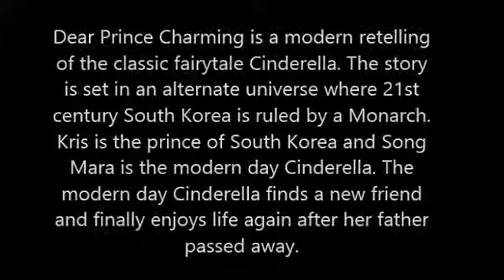Love Spell: EXO Edition presents... Dear Prince Charming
Dear Prince Charming is a modern retelling of the classic fairytale Cinderella. The story is set in an alternate universe where 21st century South Korea is ruled by a Monarch. Kris is the prince of South Korea and Song Mara is the modern day Cinderella. The modern day Cinderella finds a new friend and finally enjoys life again after her father passed away.